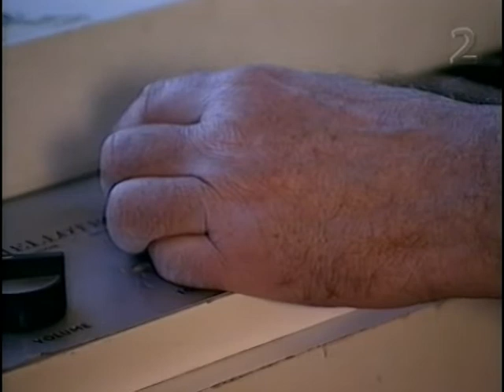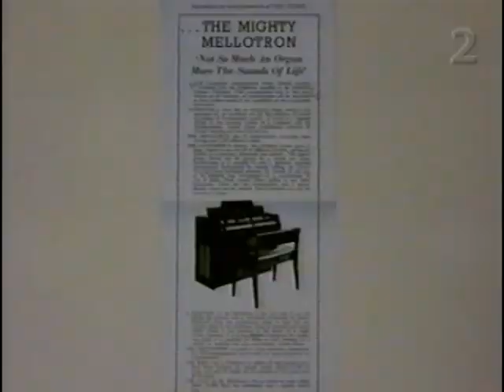Musikbyrån - Mellotronen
Historien om ett musikinstrument. Sänt på SVT 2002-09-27.

Intervjuer med Mikael B. Tretow, Markus Resch, Mark Linkous (Sparklehorse) och Paul Waaktaar-Savoy (A-ha).